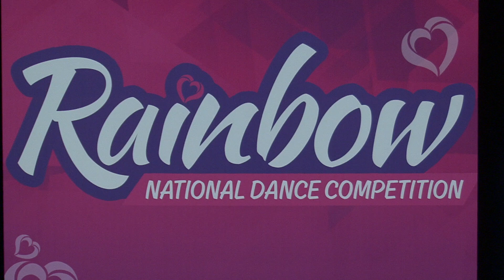Barre Dance Center - Long Lost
12 Year Old Teen Elite Contemporary Duo
Dancers: Raelynne Brinkle and Sarah Greene
Choreagrapher: Kaitlyn Cochran
Studio: Barre Dance Center

Regional Awards:
1st Overall Encore Teen Duo/Trio at Applause Talent
2nd Overall Elite Teen Duo/Trio at Starbound
3rd Overall Elite Teen Duo/Trio at ACT1 Talent
3rd Overall Elite Starz Duo/Trio at Rainbow
3rd Overall Elite Teen Duo/Trio at Revolution